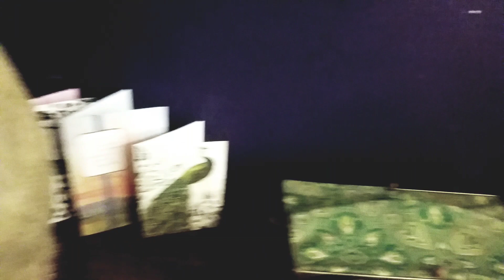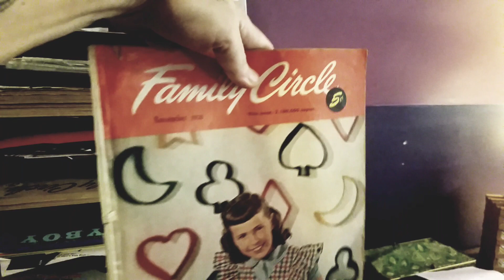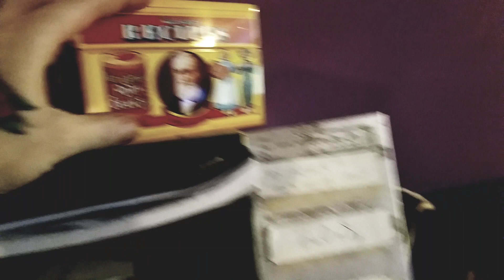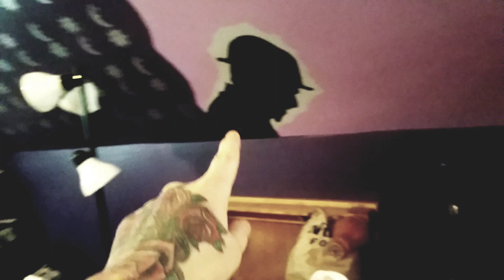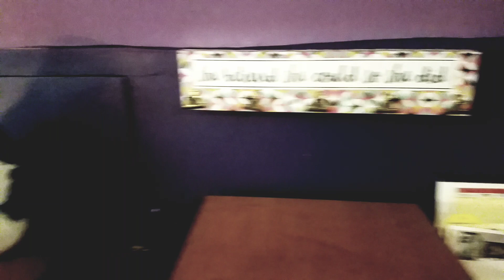Tour of Jenn TTW's Witchcraft Loft-THE TAXIDERMY WITCH